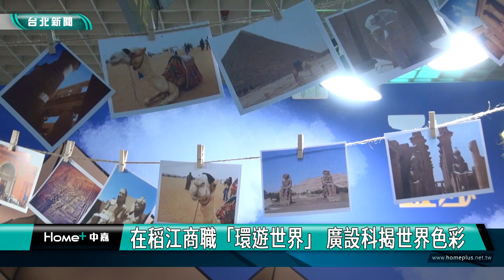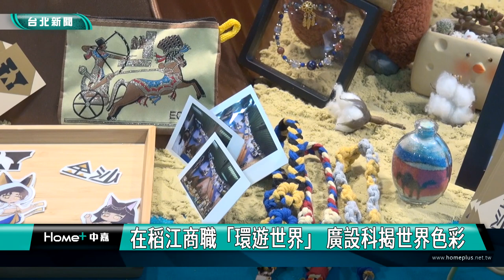畢展|環遊世界|在稻江商職「環遊世界」 廣設科揭世界色彩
在稻江商職「環遊世界」 廣設科揭世界色彩

稻江商職廣告設計科即將邁入第48個年頭，是台北市歷史最久的廣告設計科，今年高三生畢展在台北車站地下街展出，主題以「環遊世界、遨遊稻江」，將全世界國家的特色表現出來，展現自己的設計長才，讓展覽別具風格。

疫情之後，觀光旅遊再度成為熱門休閒活動，濃濃日本東北的雪祭，很適合深度旅遊，還有義大利朝聖之旅；充滿神秘色彩的埃及等，稻江商職廣設科的高三生，憑著自己的設計長才，以環遊世界為主題，創作出關於熱門景點旅遊的周邊。

稻江商職廣告設計科歷史悠久，成就了不少業界專才，這次畢業展除了秀出高三生的學習成果，也找來傑出校友分享職場經驗與學科知識活用。

廣設科分設計組及電競組，不僅在電競各項比賽上名列前茅，在廣告設計上也能設計與製作出作品，畢業後他們將有設計知識與電競兩個專才，多元發展可說是稻江商職廣設科一大特色。